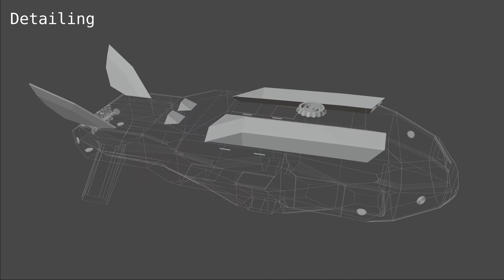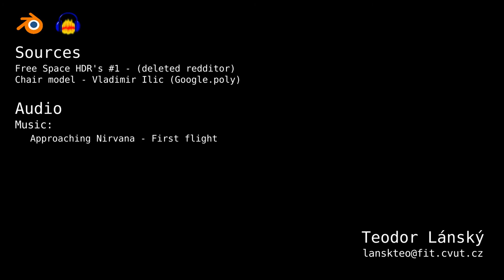Teodor Lánský * Prezentace semestrální práce * 2021 * BI-BLE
Teodor Lánský - Prezentace semestrální práce